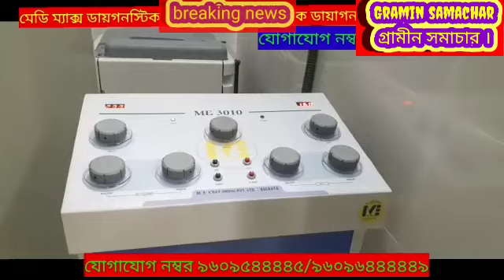শীতকালীন কুয়াশা আলু গাছের ভিটামিন হিসেবে কাজ করে, বললেন উত্তরবঙ্গের আলুচাষী, দেখুন বিস্তারিত।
শীতকালীন কুয়াশা আলু গাছের ভিটামিন,